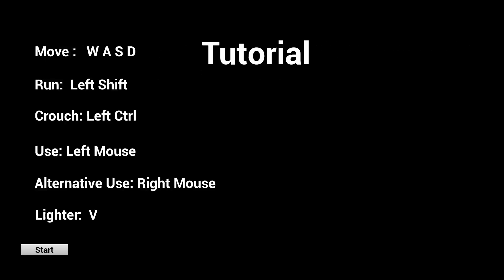Wrong House (Indie Horror Game)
Wrong House
Author : dasmehdi79

Warning : [ 6:36 ]
Indie Horror Game List
You're Playing as a theft.  You found this house in your neighbourhood that
looks like it's empty, so you decide to rob it, you enter the house but there's
something mysterious going on here, it looks like someone else's in this house with you.